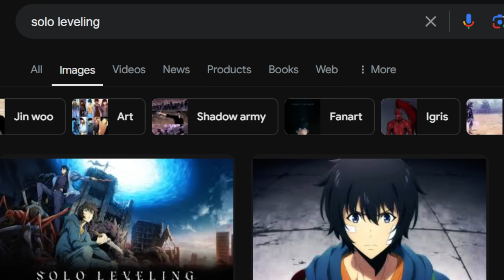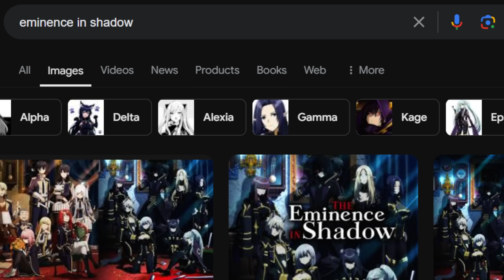NEW COLLAB IS FINALLY HERE!! EVERYONE WAS RIGHT! | Seven Deadly Sins: Grand Cross